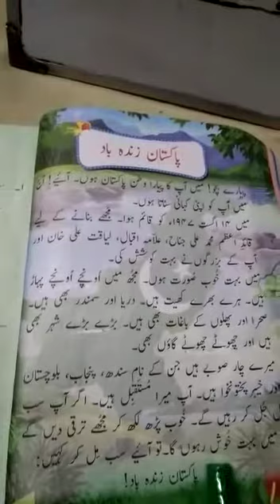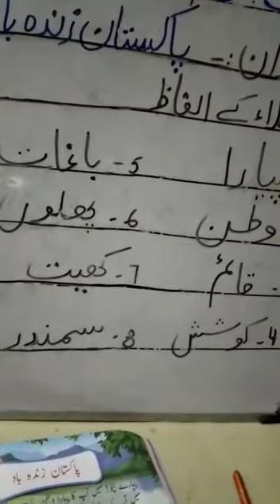Class 2A,,, Subject Urdu,,,, سبق： پاکستان ذندہ باد ,,,,, عنوان：پڑھائی ،املاء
Teacher =Ms. Faiza Safdar